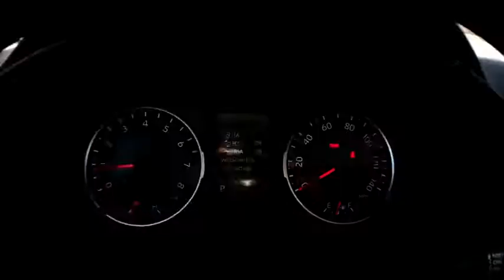2021 Toyota RAV4 Lewisville, Dallas, Carrollton, Richardson, TX MW133107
Blue Flame New 2021 Toyota RAV4 available in Lewisville, Texas at Lone Star Toyota. Servicing the Dallas, Carrollton, and Richardson, TX area.

1547 S. Stemmons Fwy

Blue 2021 Toyota RAV4 LE FWD 8-Speed Automatic 2.5L 4-Cylinder DOHC Dual VVT-i Cloth.brbrRecent Arrival! 27/35 City/Highway MPG
Axle Ratio: 3.177|17 Steel Wheels|Fabric Seat Trim|AM/FM Stereo|Exterior Parking Camera Rear|Auto High-beam Headlights|Apple CarPlay/Android Auto|4-Wheel Disc Brakes|6 Speakers|Air Conditioning|Electronic Stability Control|Front Bucket Seats|Front Center Armrest|Spoiler|Tachometer|ABS brakes|Brake assist|Bumpers: body-color|Driver door bin|Driver vanity mirror|Dual front impact airbags|Dual front side impact airbags|Emergency communication system|Four wheel independent suspension|Front anti-roll bar|Front reading lights|Illuminated entry|Knee airbag|Low tire pressure warning|Occupant sensing airbag|Outside temperature display|Overhead airbag|Overhead console|Panic alarm|Passenger door bin|Passenger vanity mirror|Power door mirrors|Power steering|Power windows|Radio data system|Rear anti-roll bar|Rear seat center armrest|Rear window defroster|Rear window wiper|Remote keyless entry|Roof rack: rails only|Speed control|Speed-sensing steering|Split folding rear seat|Steering wheel mounted audio controls|Telescoping steering wheel|Tilt steering wheel|Traction control|Trip computer|Front beverage holders|AM/FM radio: SiriusXM